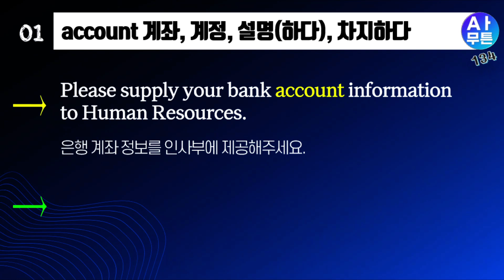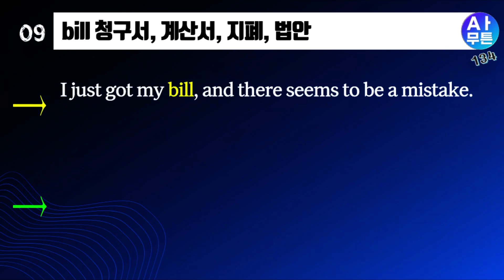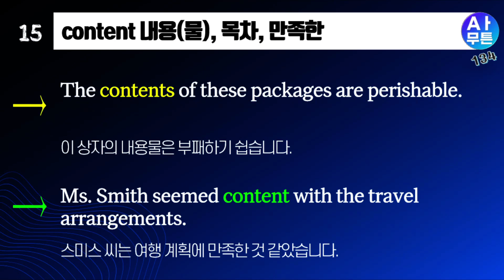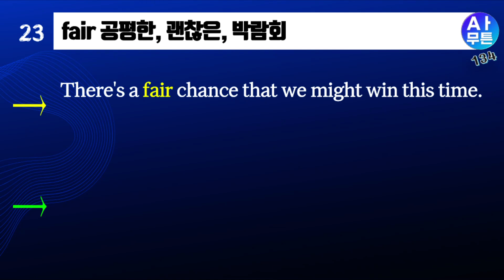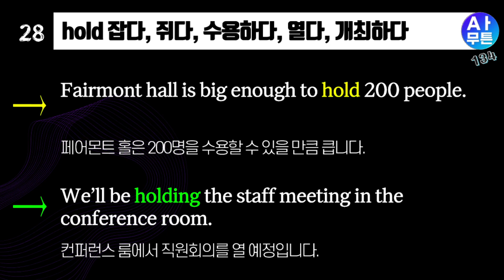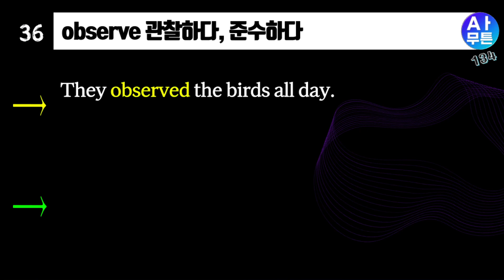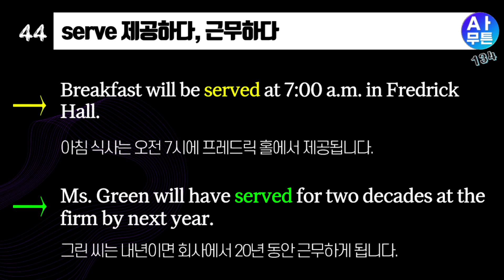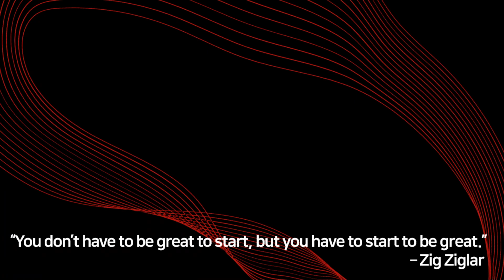토익 rc, lc 빈출 다의어 50개 정리💥문장 해석이 쉬워진다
토익rc 필수 빈출 다의어 50개 모음. 토익 모든 파트에 골고루 나오지만, 특히 파트7에서 가장 중요함.  문장 해석을 빠르고 정확하게 하고 싶다면 토익 빈출 다의어 암기 필수! 토익 문장 해석 정확도 높이는 최고의 공부 방법, 토익 lc 듣기 연습은 덤!!!